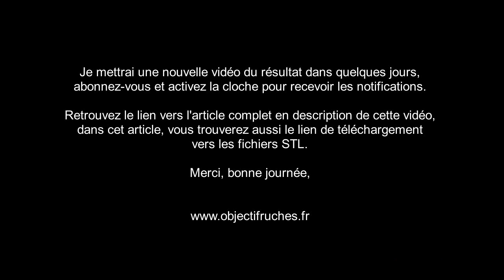Gaufrier à cire DIY - gaufrier à rouleaux gaufrés 3D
Fabrication d'un gaufrier à cire à cylindres alvéolés (beeswax foundation roller) pour réaliser ses propres feuilles de cire gaufrée à partir de cire d'opercules.
réalisé avec une imprimante 3D

Faire un don et soutenir le projet (ou faites un like, ça fait plaisir aussi !) :